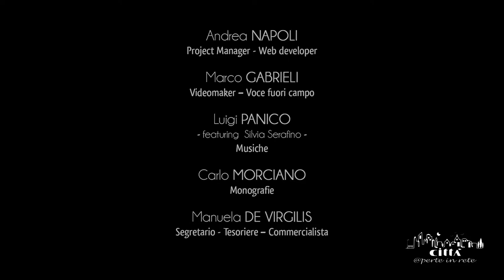Città di Melpignano - Centro Storico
Lo stretto rapporto tra arte e territorio traspare nelle preziose architetture, le quali si aprono al visitatore in un ampio ventaglio variegato di edifici di stili ed epoche differenti.
Sintesi delle architetture dei secoli XVI e XVIII è Palazzo Treglia, caratterizzato dallo spazioso arco decorato con palmette e fiori e dall’annesso oratorio di San Michele, dove si conserva una pregiata statua del santo titolare.
Rococò è il portale di Palazzo Veris, scolpito nel Settecento con nobile eleganza, attribuibile alla raffinata mano dello scalpellino alessanese Emanuele Orfano.
Passeggiando per il centro storico si può notare la cura e l’attenzione per la tutela e la valorizzazione del patrimonio culturale.